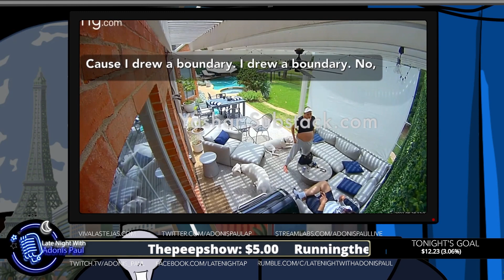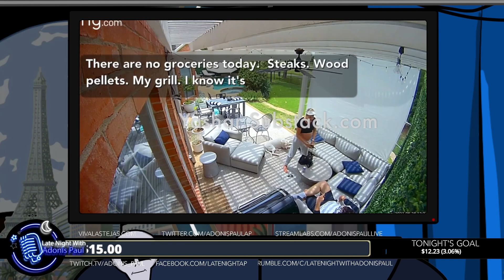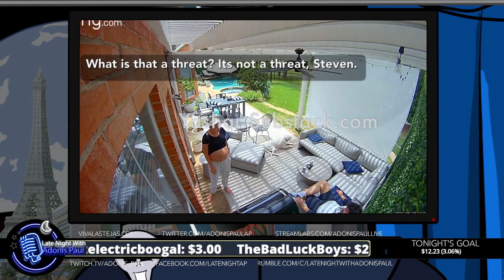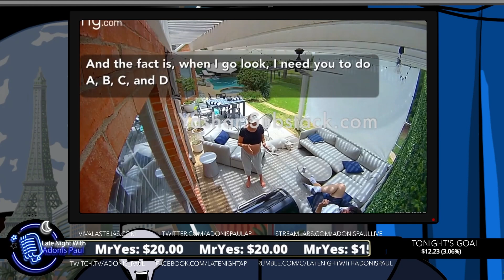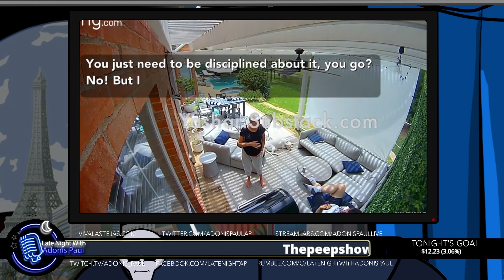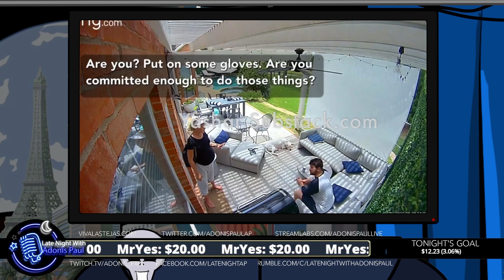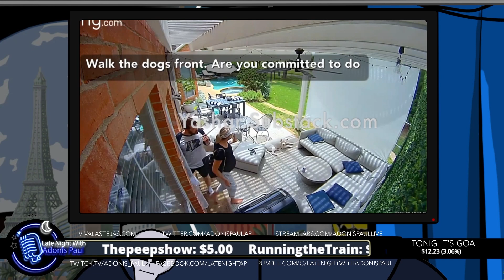Steven Crowder Debate-Bro's His Pregnant Wife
From Late Night with Adonis Paul 04/27/2023